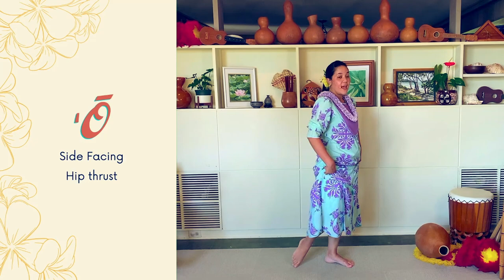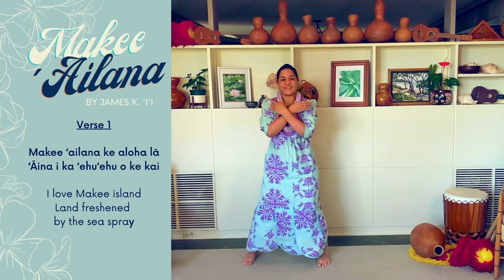HULA Lesson: Makee Ailana - Week #1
We will start new hula this week since it is the first week of June. Please come join us and invite some friends, too!